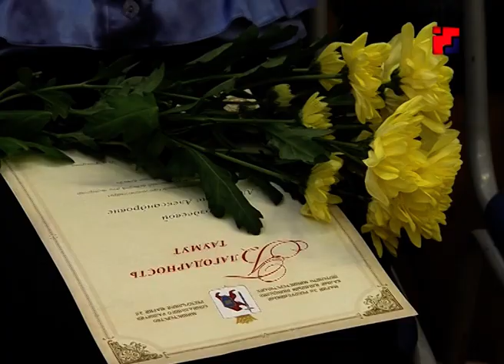Савинский детский дом-интернат отметил свой 45-й день рождения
Почти полвека здесь дарят тепло и любовь особенным детям. Савинский детский дом-интернат  отметил свой 45-й день рождения.  Праздник ребята и их наставники встретили с открытыми дверями и пригласили многочисленных гостей, среди которых была и наша съемочная группа.